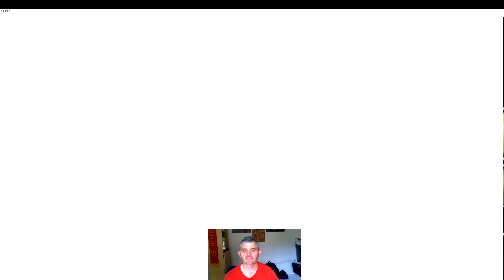Casual match. then that Guile player again